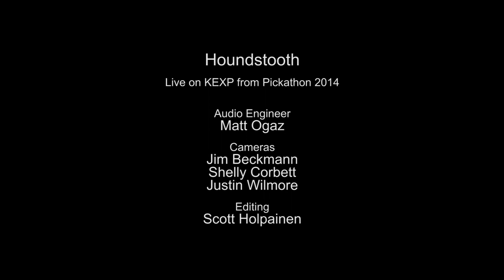Houndstooth - Amelia (Live on KEXP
presents Houndstooth performing "Amelia" live at the Bunny Glade. Recorded August, 1, 2014.

Audio Engineer: Matt Ogaz
Cameras: Jim Beckmann, Shelly Corbett & Justin Wilmore
Editor: Scott Holpainen